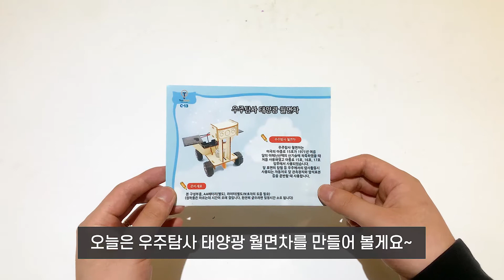티처스 교구 우주탐사 태양광 월면차 (C-13) 같이 만들기｜교구 만들기 장난감 놀이 장난감 조립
0:30 조립 시작

우주탐사 월면차란?
달 표면의 탐험등 우주에서의 탐사활동시 사용되는 자동차로 달 관측장치와
암석 표본등을 운반할 떄 사용해요!
미국의 아폴로15호가 1971년 달의 아페닌산맥의 산기슭에 착륙 하였을 떄 처음 사용하였고 아폴로 15호,16호,17호가 임무에서 사용되었습니다~!

🌱 :친구들~!  우주탐사를 시작해 볼까~?